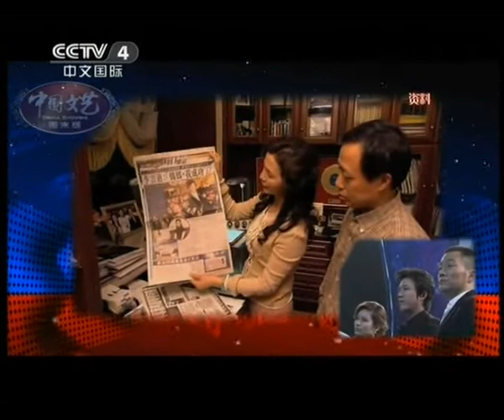Yundi - China Showbiz (English Subtitles)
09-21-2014, The show ( on China Central Television's CCTV-4 channel ) features special guest yundi .